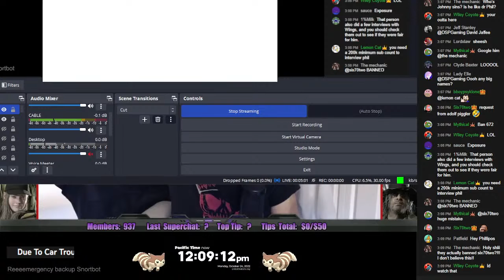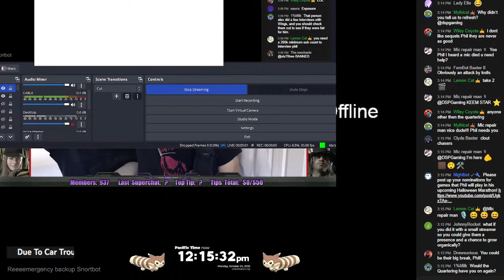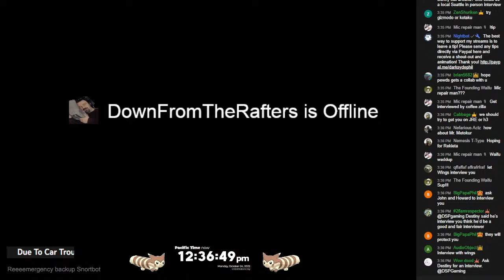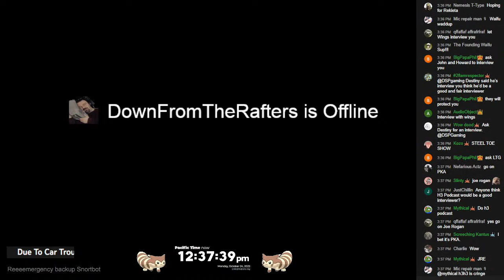Oct 24 Major Stream - Car Stream